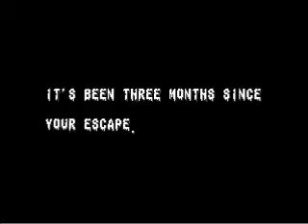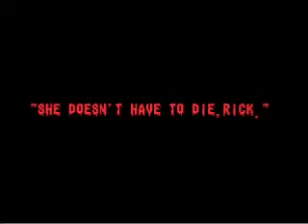The MoogleMaster's Halloween Special 2015 Episode 4 Splatterhouse 2 (Sega Genesis)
Did I mention unforgiving difficulty?